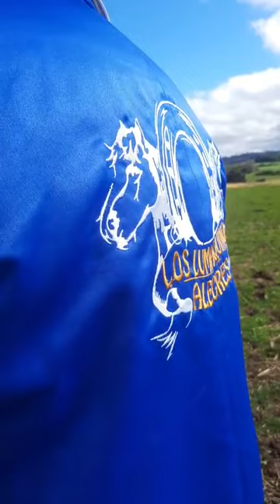LOS LUMAQUINOS ALEGRES PARTE 2 (2021)